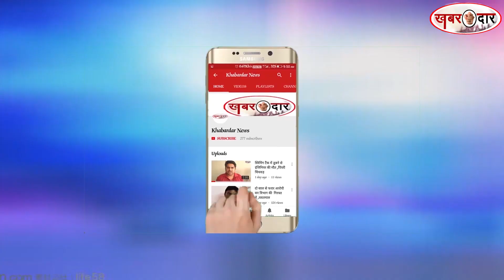उल्हासनगरः आरकेटी कॉलेज में उत्साह से मनाया गया स्वतंत्रता दिवस